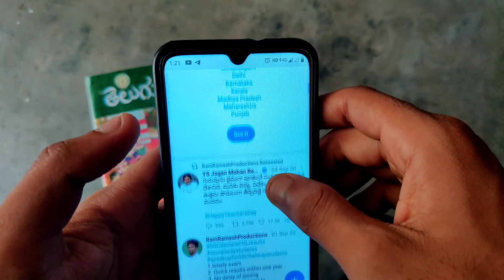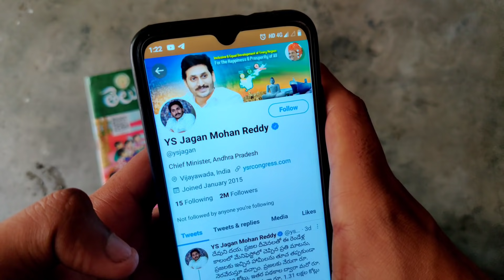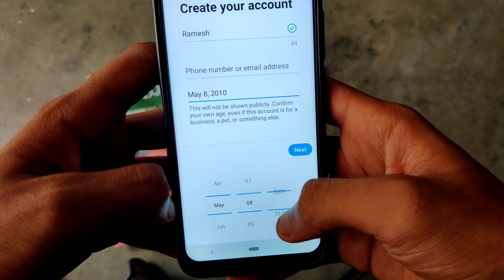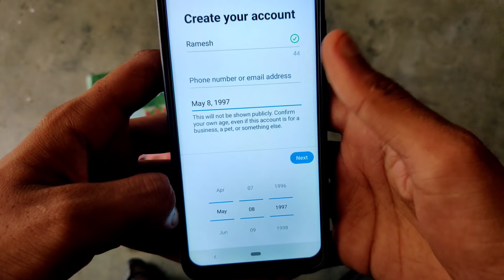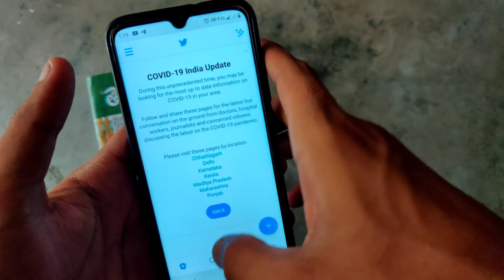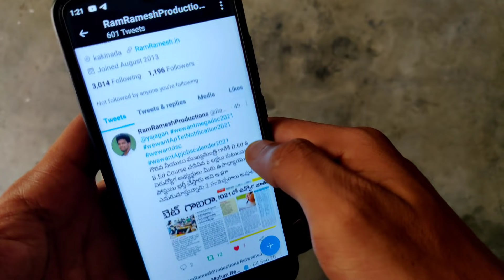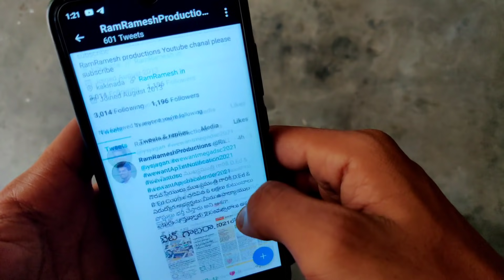Ap Dsc Latest Braking News Today | Ap Tet Latest Braking News Today | Twitter Trend 🔥🔥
Ap Tet Latest Updates Today
Ap Dsc Latest Updates Today
Ap Tet News
Ap Dsc Notification 2021 Latest News